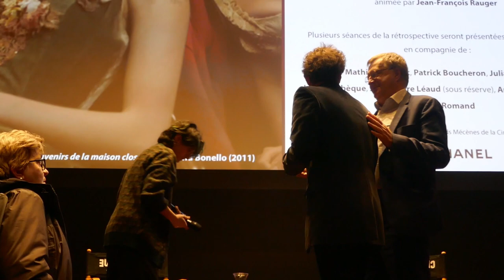Dialogue avec Bertrand Bonello après "Nocturama" (Cinémathèque - Paris - 2 mars 2024)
Avec Jean-François Rauger

Après la projection de :
Nocturama
Bertrand Bonello
France-Allemagne-Belgique / 2016 / 130 min / DCP
Avec Finnegan Oldfield, Vincent Rottiers, Manal Issa.

Une poignée de jeunes converge vers un même point, un Grand Magasin, au moment où il ferme ses portes.  La nuit commence.

Après avoir posé des bombes dans les rues de Paris, un groupe de jeunes activistes se retranche dans un grand magasin fermé pour la nuit. Nocturama (écrit en 2011 sous le titre Paris est une fête) n'entend pas rendre compte d'une réalité, aussi effroyable soit-elle, mais se propose plutôt de capter l'ambiguïté idéologique d'une époque à travers la restitution minutieuse d'une révolte abstraite. Imaginée comme un thriller onirique, la mise en scène, qui emprunte notamment au film de genre hollywoodien, montre la rébellion de jeunes gens déchirés par leurs contradictions consuméristes. Leur refuge d'une nuit devient un terrain de jeu d'une poésie troublante, où ils devront affronter les spectres de leur propre insignifiance.

Bertrand Bonello par Bertrand Bonello
Leçon de cinéma animée par Jean-François Rauger

« On me dit souvent "tes films ne font que parler de cinéma". C'est Mathieu Amalric qui m'avait dit que De la guerre, "c'est le pays Cinéma". Je pense que c'est ma grande obsession. Des fois, je le dis quand je fais des débats et qu'on me demande ce qui m'intéressait là-dedans, je réponds "c'est le cinéma qu'on peut en faire". Sur le pitch, je peux apparaître comme un cinéaste à sujet et après, quand on voit les films, pas du tout. Les gens se disent "ah...pornographe, transsexuel..." et puis finalement, les films partent ailleurs très vite. »
Bertrand Bonello

Jean-François Rauger est directeur de la programmation à la Cinémathèque française.